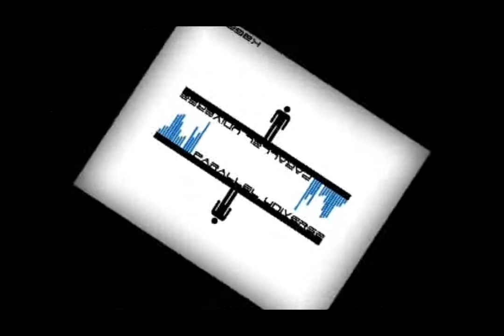BATMAN ARKHAM CITY Gameplay and Commentary by HipHopHonotamus: Batman Beyond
Hey guys ! This is my second commentary ever so please don't hold it against me if it isn't MLG pro. Also don't hesitate to comment and leave your thoughts !

In this video I run through a few challenge maps !